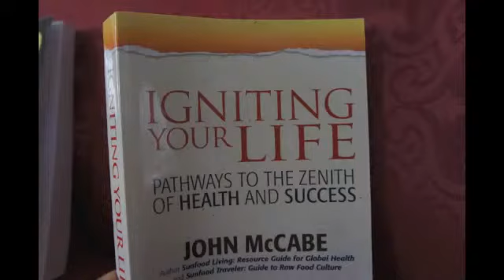FIT AS FUCK OVER AGE 50!